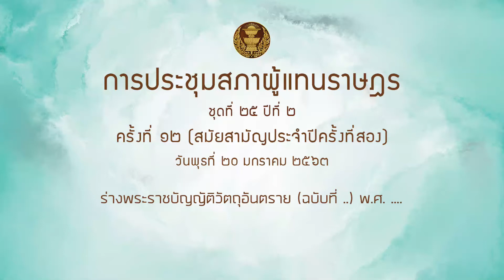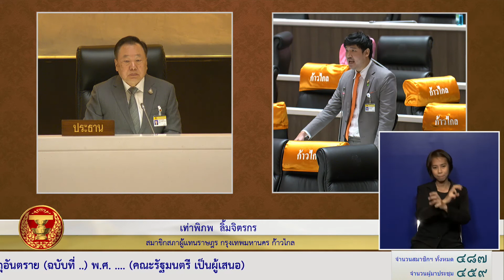สส เท่าพิภพ ลิ้มจิตรกร พรบ วัตถุอันตราย 20 1 64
ร่างพระราชบัญญัติวัตถุอันตราย (ฉบับที่ ..) พ.ศ. .